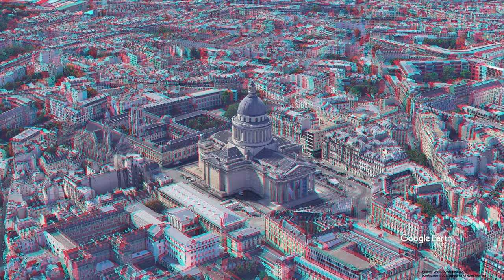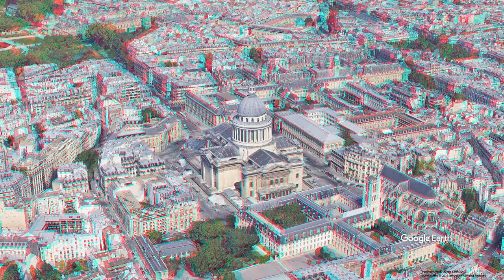Pantheon ANAGLYPH, RED/CYAN, 3D RED/CYAN 3D, 3D ANAGLYPH, Google Earth, Paris, France, 적청 입체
The Panthéon is a building in the Latin Quarter in Paris, France. It was built as a church dedicated to the patron saint of Paris, Saint Genevieve, to house the reliquary châsse containing her relics, but was secularized during the French Revolution and converted into a mausoleum for the remains of distinguished French citizens. It is an early example of neo-classicism, with a façade modelled on the Pantheon in Rome, surmounted by a dome that owes some of its character to Bramante's Tempietto. Located in the 5th arrondissement on the Montagne Sainte-Geneviève, the Panthéon looks out over all of Paris. Its designer Jacques-Germain Soufflot had the intention of combining the lightness and brightness of the Gothic cathedral with classical principles, but its role as a mausoleum required the great Gothic windows to be blocked.